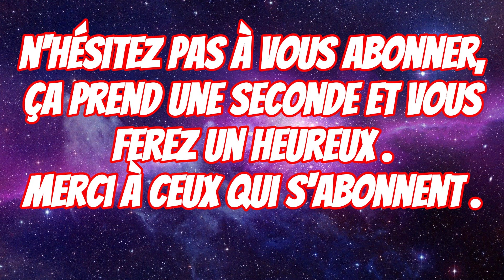DRAGON'S DOGMA 2 I ILE VOLCANIQUE ET EXPLO I GUIDE 100% FR #25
Dans ce guide de Dragon's Dogma 2 , j'ai fait le choix de passer les dialogues et les cinématiques .

Vous retrouverez donc du gameplay brut et l'essentiel des objets ( Scarabée dorée , Tomes de connaisances , les jetons , missions prinicpale et secondaires )

Vous retrouverez la timeline sous les vidéos .

!!! Je suis désolé pour l'oubli du son dans les 3 premieres vidéos , le probleme est resolu ensuite , tout les objets sont noter juste en bas !!!

Bon visionnages .

00:07 SUITE QUETE SECONDAIRE OMBRE VACILLANTE
1:51 FIN QUETE SECONDAIRE OMBRE VACILLANTE
3:04 DEBUT QUETES SECONDAIRE EPEE OUBLIE FORGE FROIDE
16:23 DEBUT QUETE SECONDAIRE L EPREUVE DE L APPRENTIE
20:28 SCARABE DORE
25:37 SCARABE DORE
29:38 INSIGNE DE QUTE
30:14 INSIGNE DE QUETE
30:52 DEBUT EXPLO GROTTE DE DRBANIR
42:58 INSIGNE DE QUETE ET TROPHE ILE VOLCANIQUE
43:46 INSIGNE DE QUETE
44:03 OBTENTION QUETE SECONDAIRE SOURCE DE RECONFORT
46:12 SCARABE DORERE
46:42 INSIGNEE DDE QUETE
54:41 INSIGNE DE QUETE
55:08 INSIGNE DE QUETE
1:01:12 FIN QUETE SECONDAIRE L EPREUVE DE L APPRENTIE